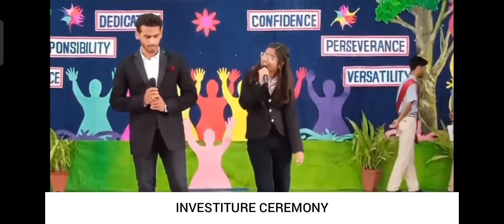song investiture INVESTITURE CEREMONY 2022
INVESTITURE CEREMONY 2022